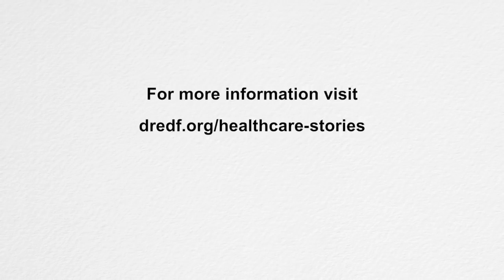HEALTHCARE STORIES - Luise Custer and Charlie Tygiel Part 2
Luise Custer lives in San Francisco, California and is Charlie Tygiel's mother. Charlie, who has developmental disabilities including a seizure disorder, shares a home with roommates in Santa Cruz, California.